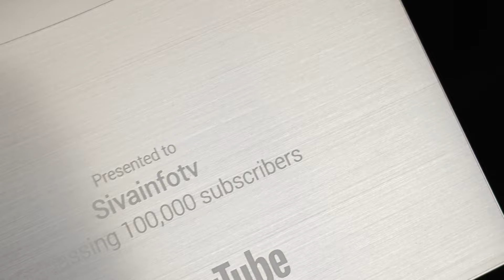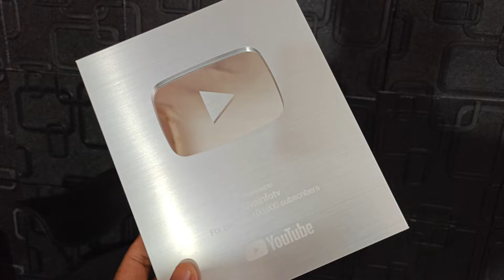Finally SilverPlayButton is Here 🏃🏻‍♀️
✅TCL C61B QLED
43 Inches
55 Inches
65 Inches

43 Inches
55 Inches
65 Inches

✅Samsung Crystal Vivid Pro
43 Inches
55 Inches
65 Inches

✅LG QNED 4K Smart TV
43 Inches
55 Inches
65 Inches

✅Samsung Crystal Dynamic:
43 Inches
55 Inches

✅LG OLED A3 TV:

🔥🔥Best Tvs To Buy 🔥🔥

Sony Bravia 3